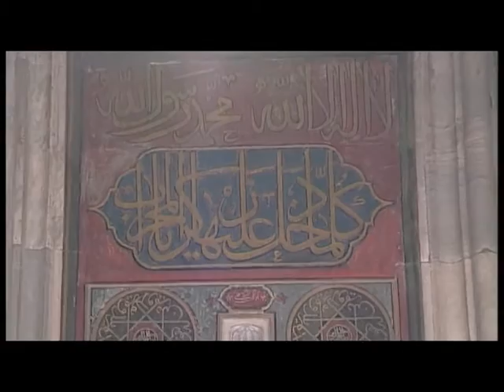MÜZİKSİZ SADE İLAHİ--AH MEDİNEM- MUSTAFA ASLANTÜRK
Okuyan: Mustafa Aslantürk
Albüm: Müziksiz Sade İlahiler Ve Kasideler-5
Senarist: Mustafa Aslantürk
Yönetmen: Mustafa Aslantürk
Yapım: Hazan Prodüksiyon